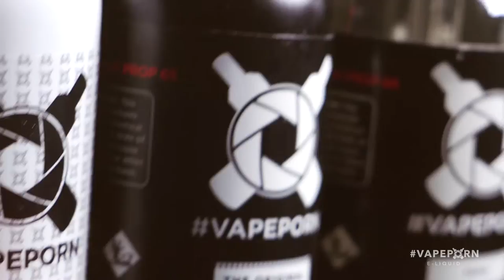VAPEPORN Film Projector | Vape Porn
The Original: An all day vape with a perfect balance of lychees and cream.

300K: A sophisticated blend of dragonfruit and berries with a hint of English toffee.

?: A mouthwatering combination of pineapples with strawberries.